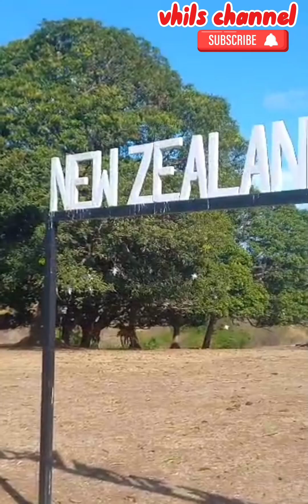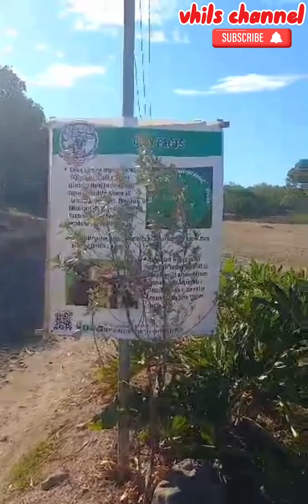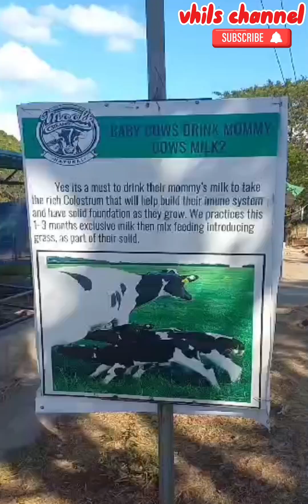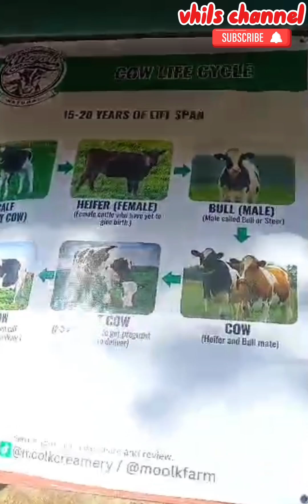NEW ZEALAND IN TANAY RIZAL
welcome sa tanay rizal
bagong farm at tinatawag na new zealand dito may mga baka na inaalagaan para mag karoon tayo ng sariling fresh milk
very natural ang pag pakain sa kanila
kaya tara na puntahan ang new zealand ng tanay rizal